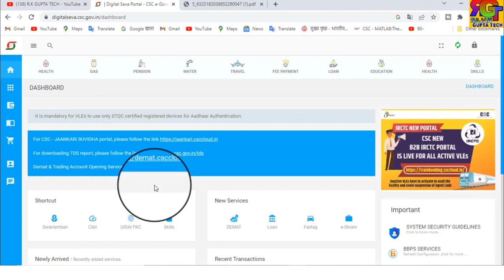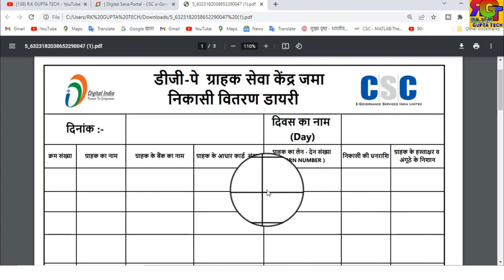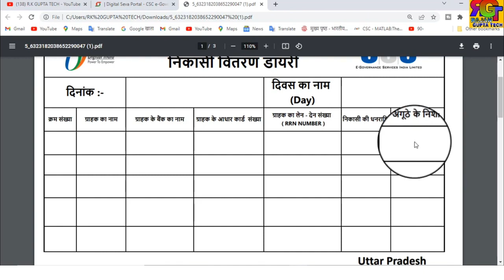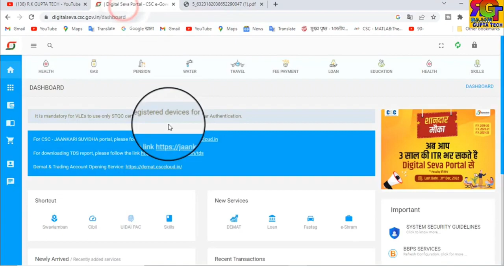CSC Digipay में हुआ बड़ा बदलाव | VLE को 15000रू का लगेगा जुर्माना जल्दी भरे ये फ़ॉर्म नही तो पछताओगे